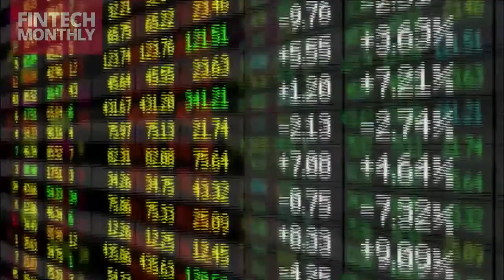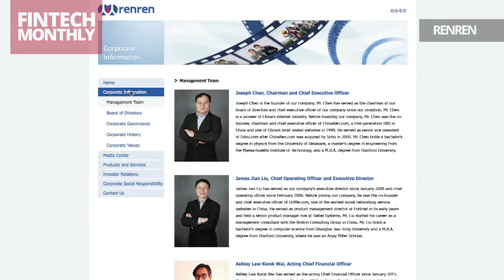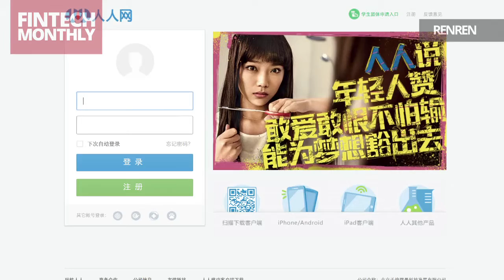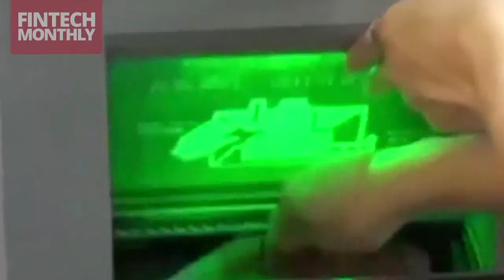Fintech Monthly Episode 9 May 2015